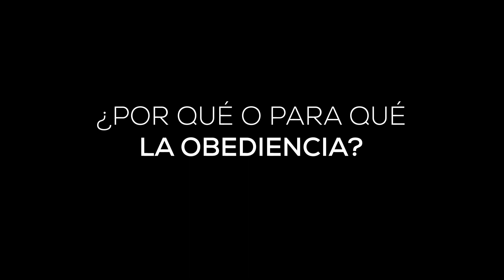¿En qué consiste la Obediencia?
La obediencia es una virtud moral, que parte de la justicia y, por ende, la autoridad debe buscar el bien común de todos. Y esto es un principio importantísimo, clave, fundamental: tanto quien manda como aquel que obedece, deben ser conscientes y consecuentes, de que se busca el bien, algo bueno, que es correcto. Nunca colaborar con el mal, menos con el pecado.

Fuentes:
- Suma teológica - Parte II-IIae - Cuestión 104 (Santo Tomás de Aquino)

Edición:
- Ser Creativo.